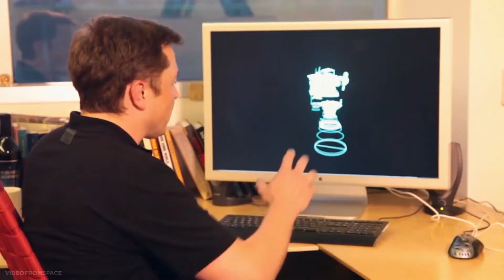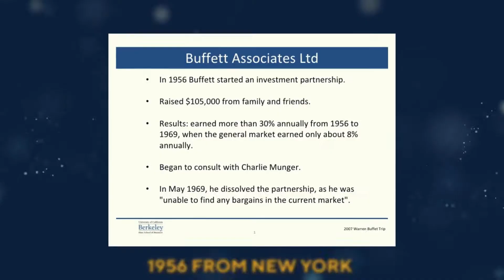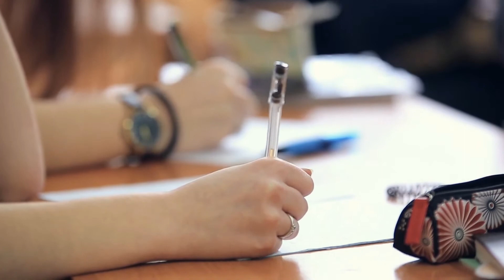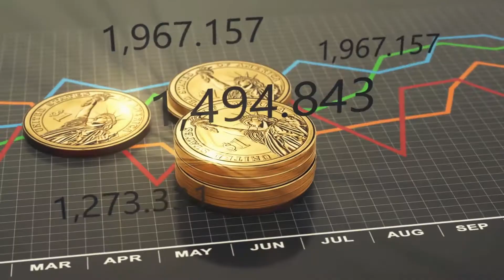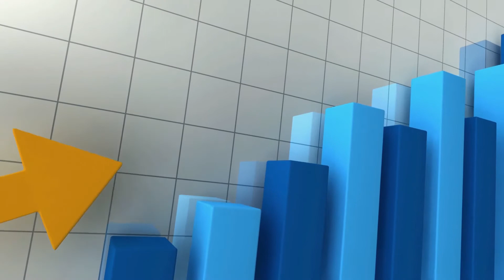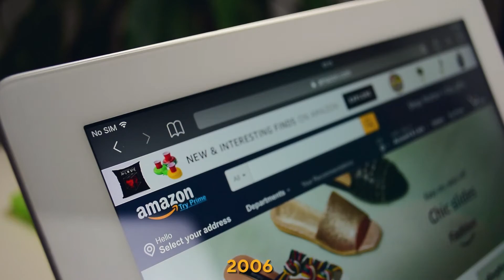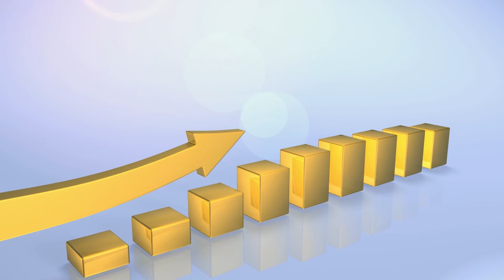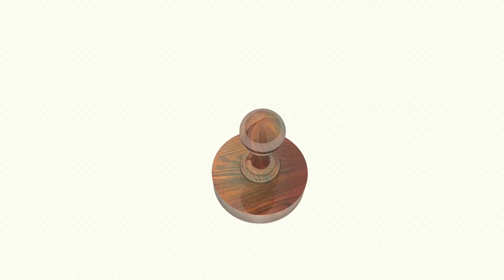9 Billionaires, How They Started And How They Made Their Money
Here are some of the top self-made billionaires in the world, their backgrounds, and their journeys to making billions. Enjoy!

Timestamp
00:00 Intro
00:12 Elon Musk
01:57 Warren Buffett
03:06 Oprah Winfrey
04:59 Jack Ma
06:25 Zhou Qunfei
07:37 Jeff Bezos
08:37 Amanci Ortega
09:26 Larry Page and Sergey Brin
10:44 Carlos Slim Helu

- The Audible, Webull and MoneyEQ links area affiliate links meaning if you make a purchase using the link, I will receive a small commission at no extra charge to the buyer.